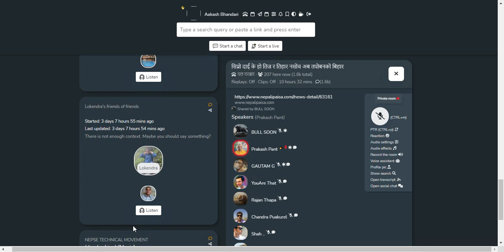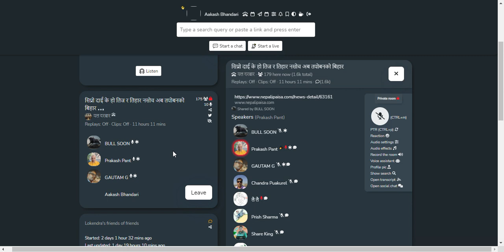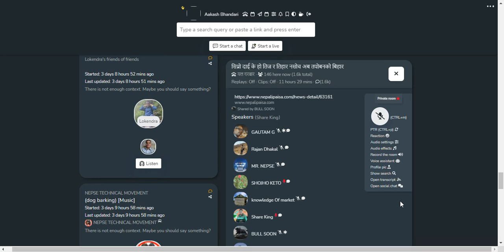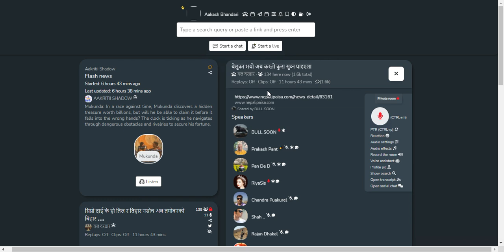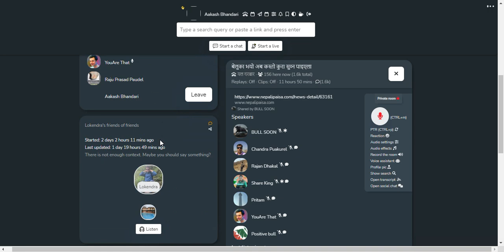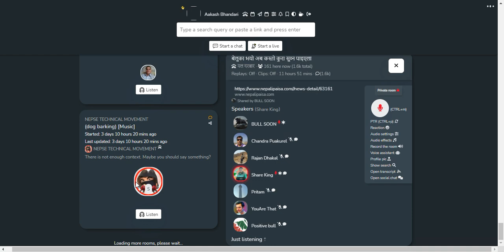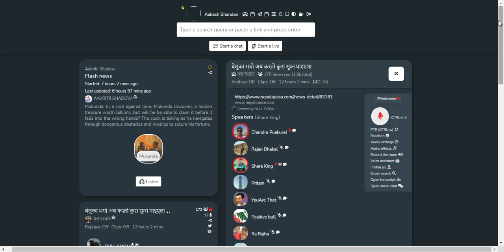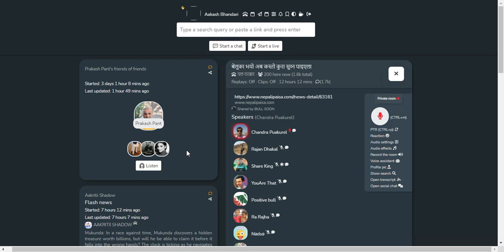SHARE MARKET DISCUSSION | NEPSE UPDATE AND ANALYSIS | SHARE MARKET IN NEPAL